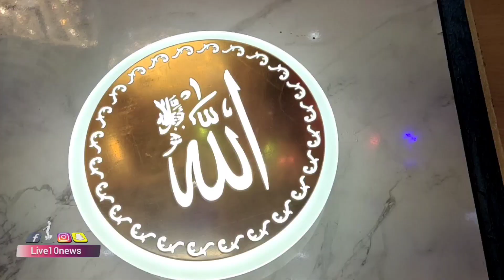दरौंदा के पांडेपुर पंचायत में होता है शराब का बड़ा खेल- मुखिया प्रत्याशी निरंजन सिंह|LIVE10